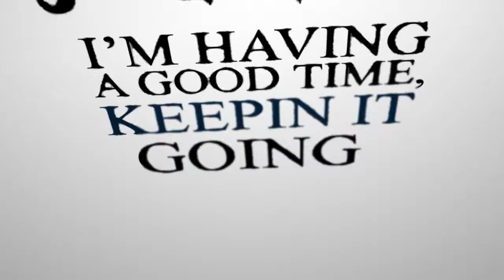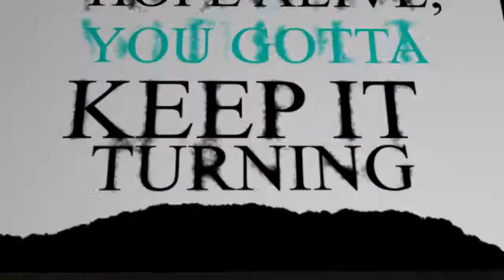Give Our Dreams Their Wings To Fly